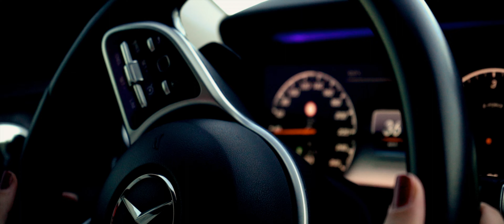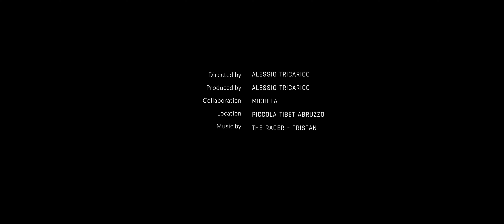"AUTUMN" - SHORT FILM | 4K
Abbiamo voluto sperimentare la realizzazione di un brevissimo short film, attraverso la combinazione di una Sony A7iii, Mavic Air 2 e DJI Fpv con a bordo una gopro 10.

Il video è stato realizzato a Campo Imperatore, presso il vasto Altopiano abruzzese chiamato anche il "Piccolo Tibet".